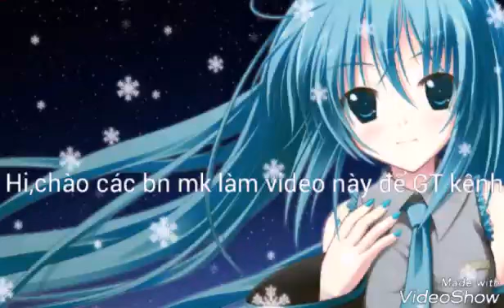Ai muốn mk GT kênh thì vào đây -hoa đào